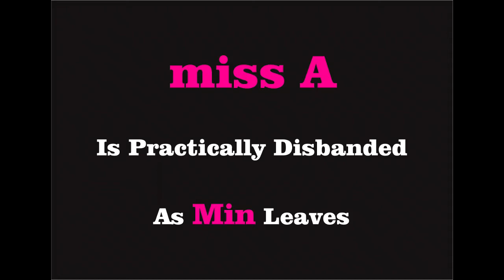111117 Miss A's Min will Leave the team and lead Miss A to the end